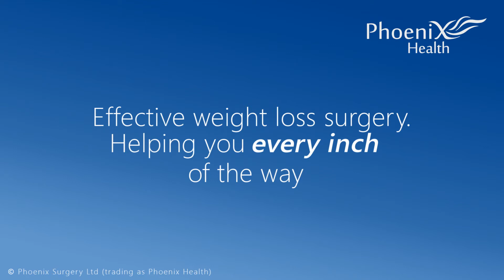What are my weight loss surgery options?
Phoenix Health, a leading UK & Irish weight loss surgery discuss what options are open to you in relation to weight loss surgery. for more information.